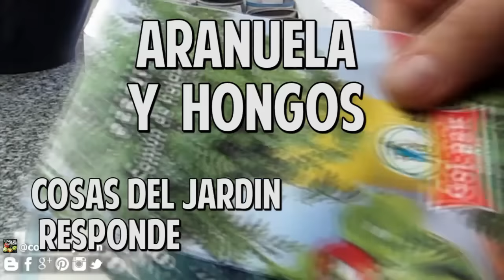Como controlar la arañuela roja en las plantas de tu balcon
A veces no es posible usar azufre para controlar la arañuela roja. Ya sea porque hace mucho calor o porque las plantas están cerca o dentro de nuestra casa.
En este video vemos cómo hacer en estos casos con otros metodos de control, sin recurrir al azufre.